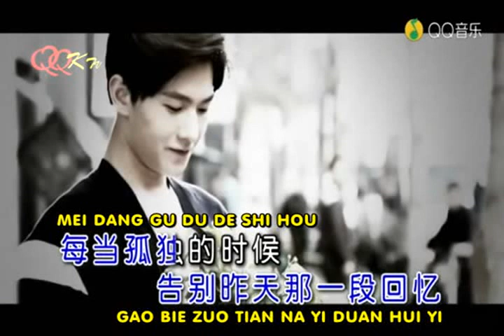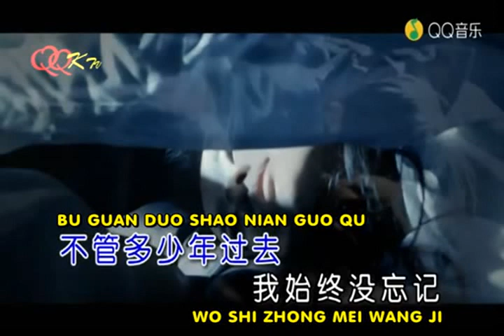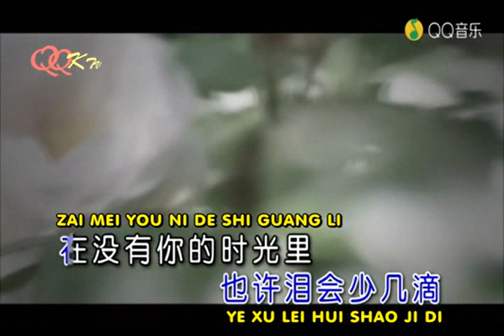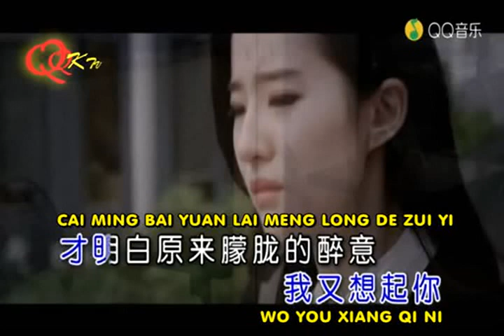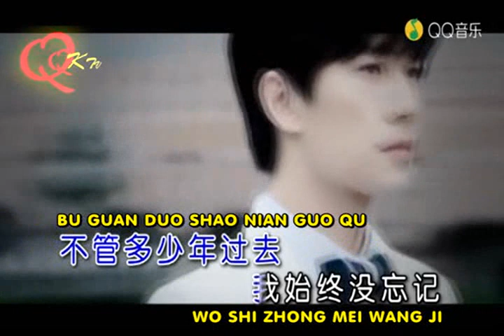CHEN XI - GU DU DE SHI HOU WO YOU XIANG QI NI (晨熙 - 孤独的时候我又想起你 )